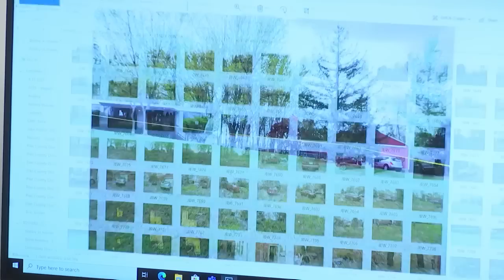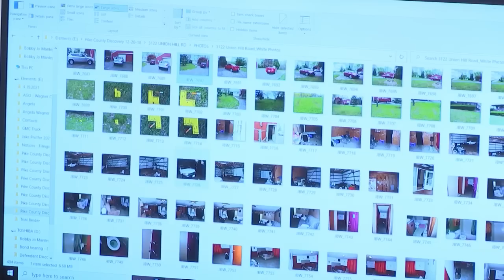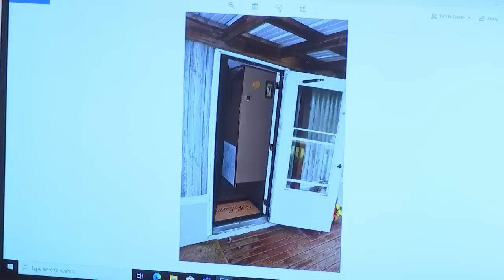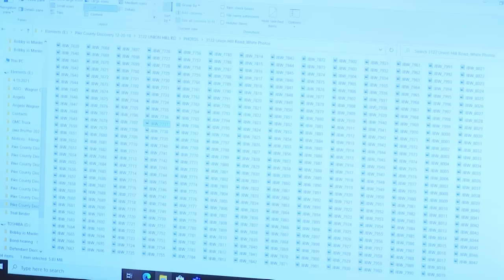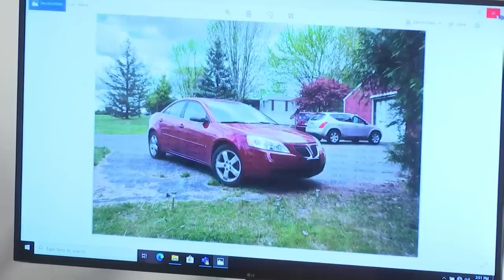Pike County murder trial: Victim's brother testifies about the day of the murders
Following a lunch break, court resumed and James Manley, Dana and Bobby Jo's brother, was called to the stand.   After Bobby Jo and Morgan discovered the bodies in the first two homes, Morgan drove to retrieve Bobby Jo and Dana's parents. James noticed when he arrived and said he immediately knew something was wrong.   "The way dad took off, I knew something was wrong," he said.   He told the court he then jumped in his truck and followed his parents to Frankie and Hannah Hazel's home to see what happened.   "I walked up and saw Frankie's baby covered in blood," he said.